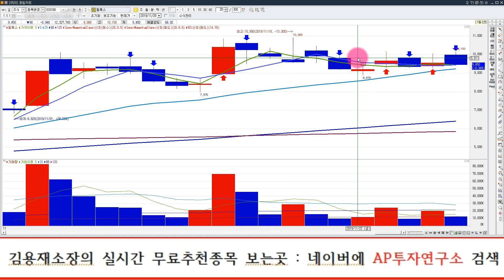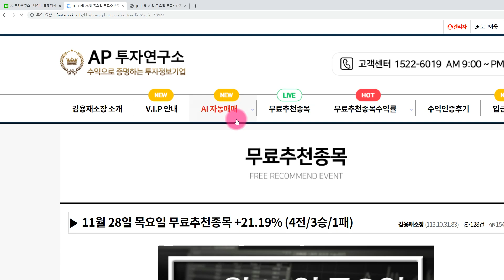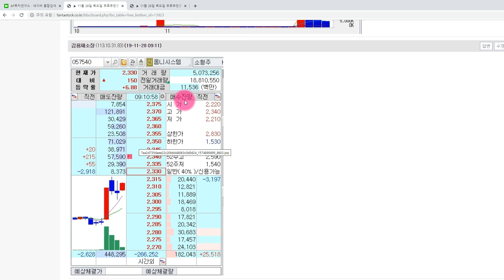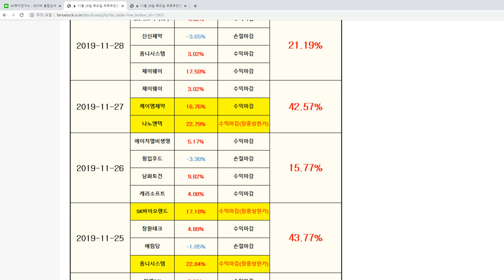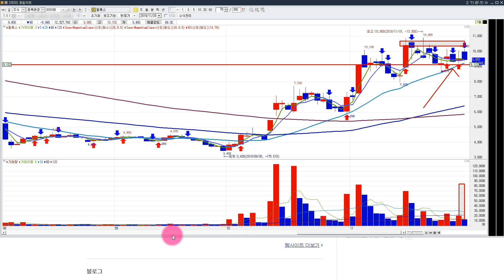필룩스 033180 자꾸 매도물량이 나와 리스크발생!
필룩스 033180 종목에 대한 분석 동영상입니다.